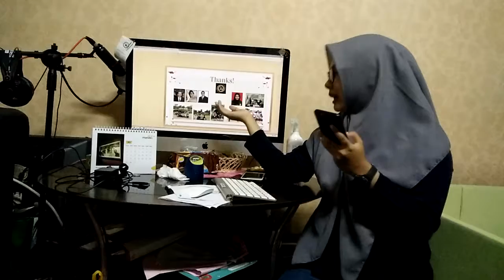Pra Presentasi Sidang#2 - APTISI (Resti Rahmawati)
Latihan presentasi kedua untuk persiapan sidang komprehensif - APTISI

3 Agustus 2018